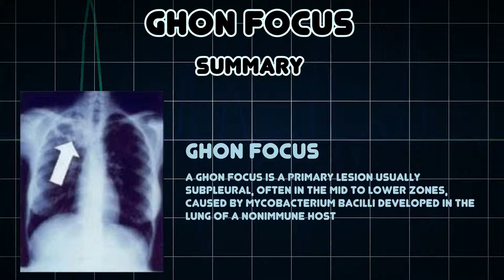Ghon focus (Medical Condition)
Symptoms, risk factors and treatments of Ghon focus (Medical Condition)

A Ghon focus is a primary lesion usually subpleural, often in the mid to lower zones, caused by mycobacterium bacilli developed in the lung of a nonimmune host